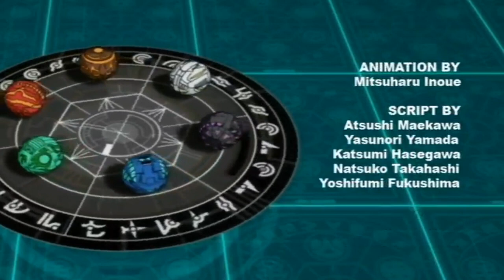Bakugan Battle Brawlers episode 10 greek